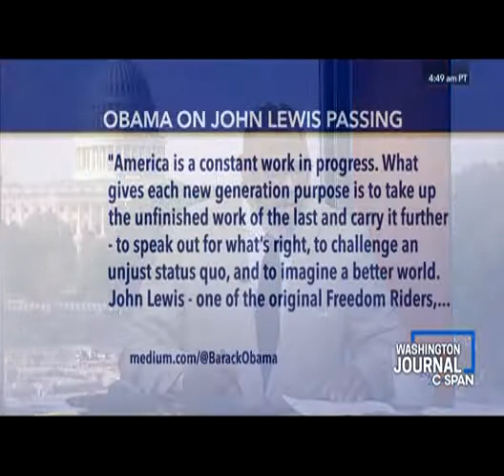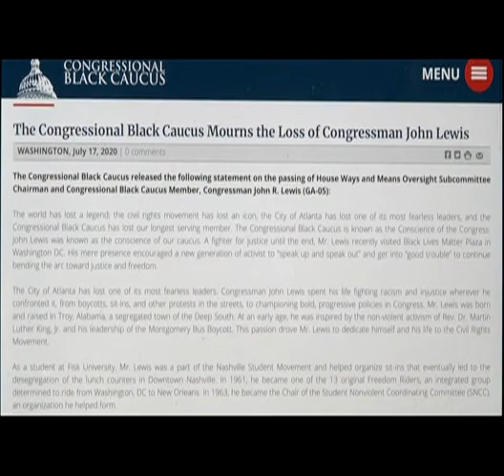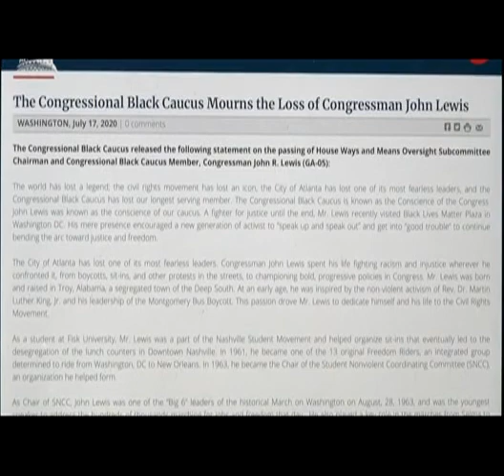CSPAN WJ ICON JOHN LEWIS PASSES AT AGE 80 07 17 2020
Statements from PRESIDENT Obama and The Congressional Black Caucus.

RIP FREEDOM FIGHTER